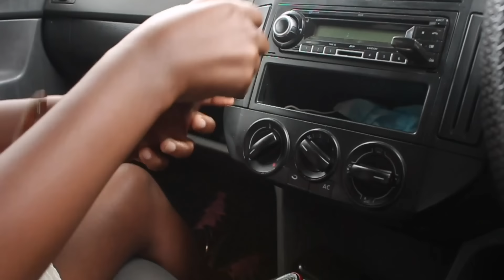Get Out Of My F*ckin Car {FAKE FRIENDS}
This video is based on a true story, it a parody of an actual event of a trending video, a guy fighting for his car